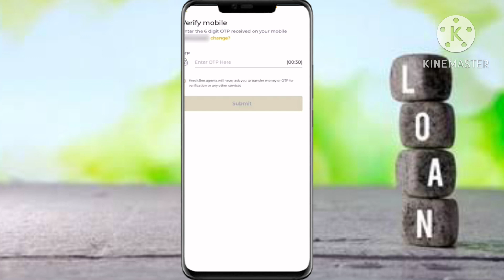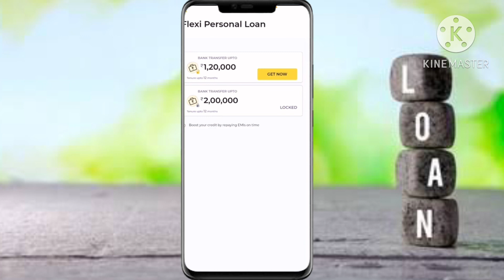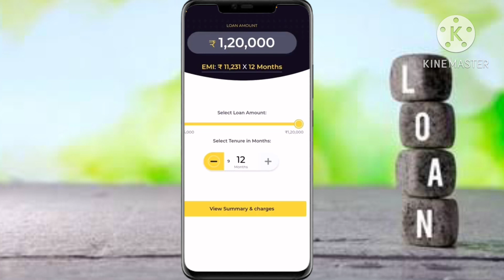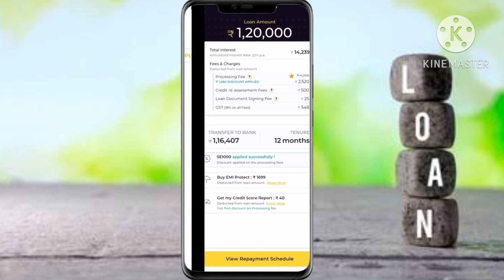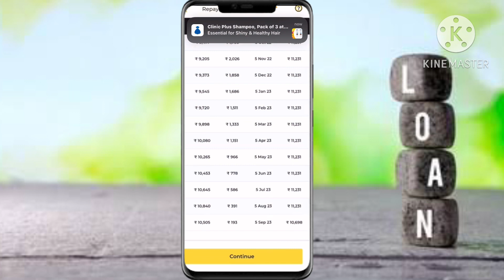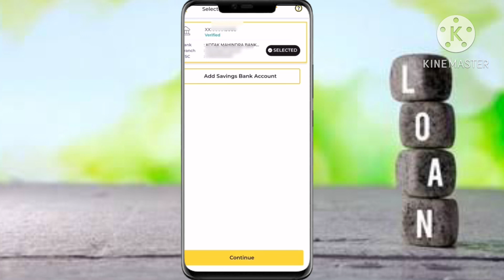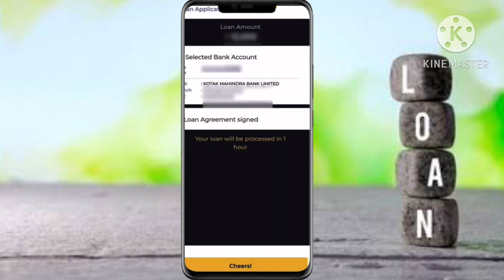Kreditbee se dubara loan kaise le | kreditbee se dusri baar loan kaise le | kreditbee second loan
HELLO VIEWSER,

Through this video, you have been told about Kreditbee se dubara loan kaise le if you want to know all its information, then watch this video completely.

इस वीडियो के माध्यम से आपके लिए बताया गया है Kreditbee se dubara loan kaise le के बारे मे यदि आप इसकी सभी जानकारी जानना चाहते हैं तो इस वीडियो को पूरा देखे।

🤩😍🥳😍👍👍 Your Queries 🥳🥳🥰🤩

kreditbee second loan tamil how to apply Kreditbee second loan
kreditbee top up loan
kreditbee se jyada loan kaise le
kreditbee me loan kaise le
kreditbee app se loan kaise le
kreditbee app fake or real
how to get loan from Kreditbee
kreditbee how to take money from